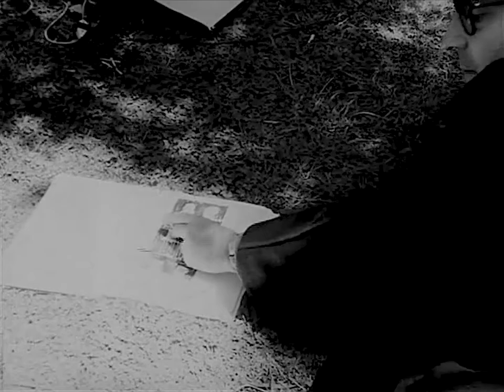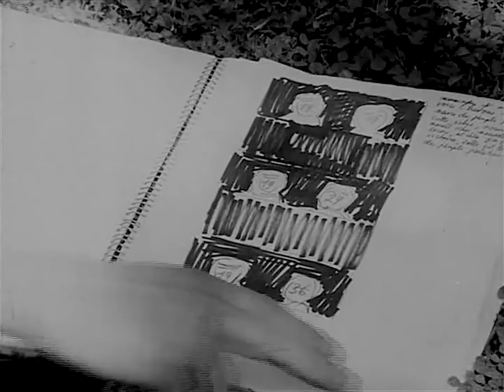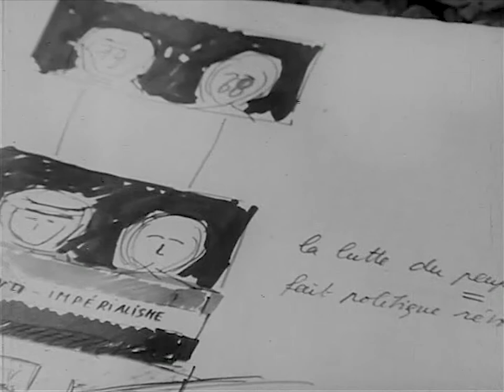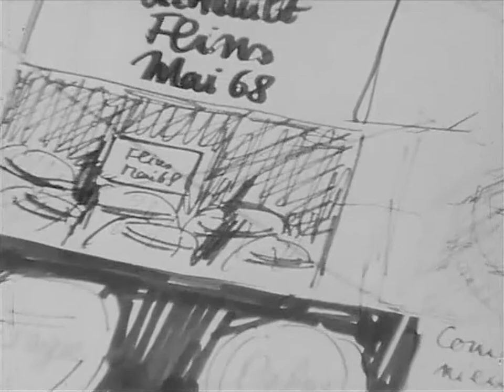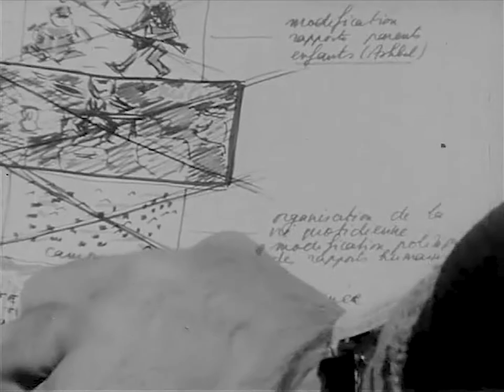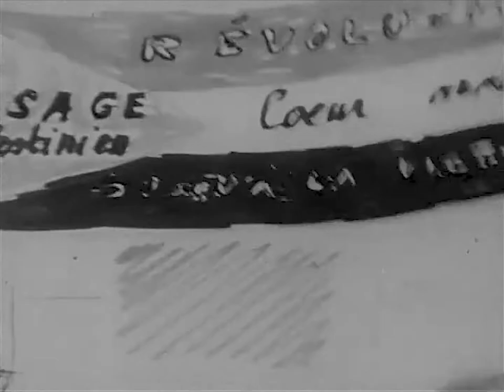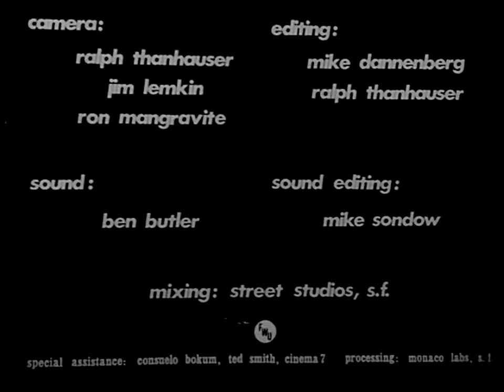Godard in America: Revolution of the Auteur documentary (1970)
Spring 1970: Godard and Gorin, on the road, visiting colleges, speaking with Andrew Sarris, and explaining, through illustrated notebooks, their newest Dziga Vertov Group project.

After Godard had finished several films with the Dziga Vertov Group, he and Jean-Pierre Gorin traveled to the US to raise funds for their next project, Till Victory (1970), a film that was never finished. Godard in America captures Godard and Gorin arguing the finer points of revolutionary struggle as they visit several American universities. Scenes of Godard describing the film to students while he rapidly flips through a storyboard filled with his characteristic drawings, capture the American university in the throes of its first love affair with Marxism. During a lighter moment, Jean-Luc states that he escaped his bourgeoise family background by going into the movie business only to discover that the movie business is the biggest bourgeoise family in the world. Featuring Andrew Sarris, Molly Haskell and others.